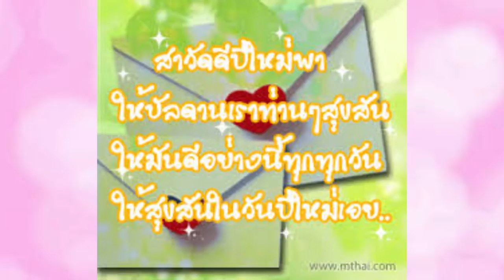ผักสวนครัวปลอดสาร ปลูกใหม่ในปี 2019 ปลูกผักจากญี่ปุ่น กว่า 10 ชนิด